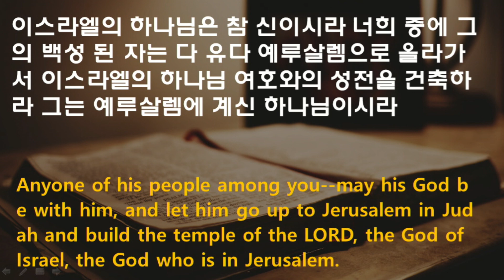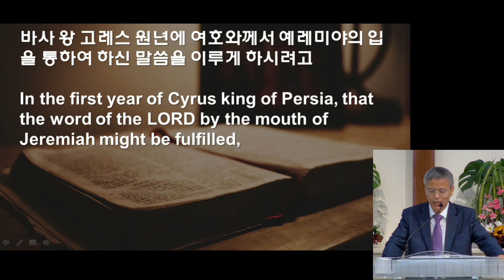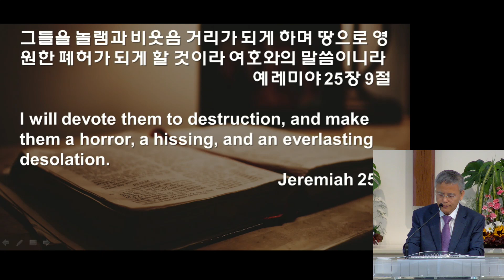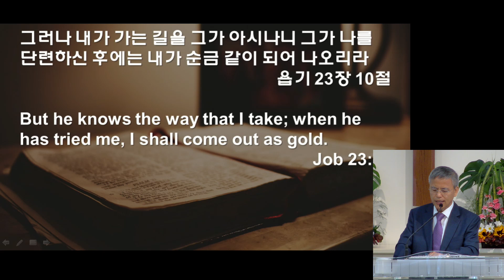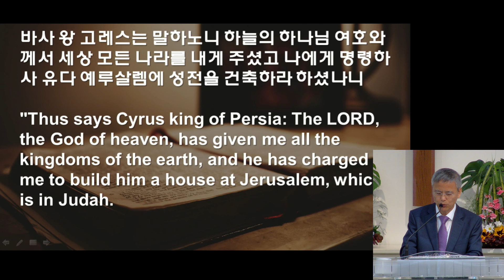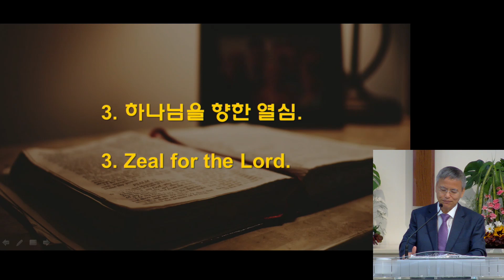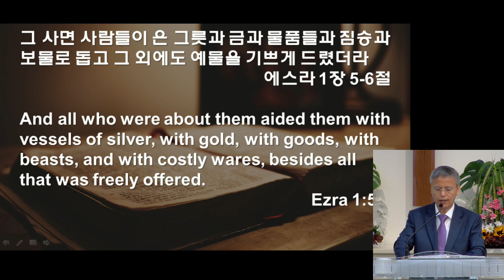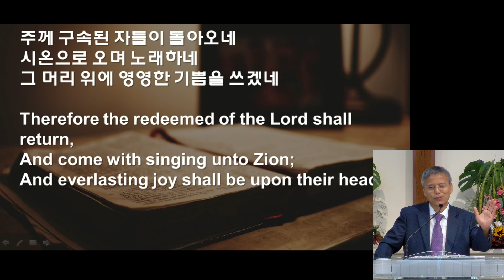하와이중앙장로교회 주일설교말씀 영상: 강영중 목사 "역사의 주인 (Master of History) (에스라 1장 2-3절), 10-30-2022